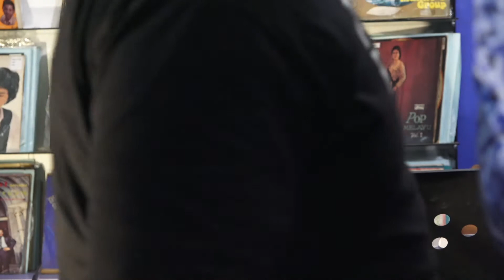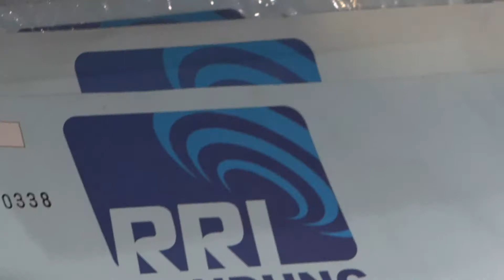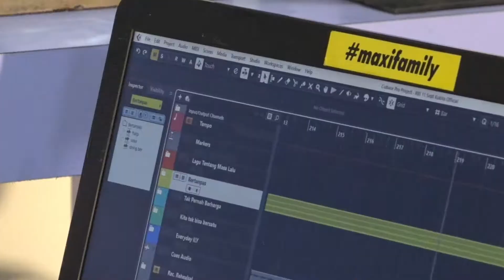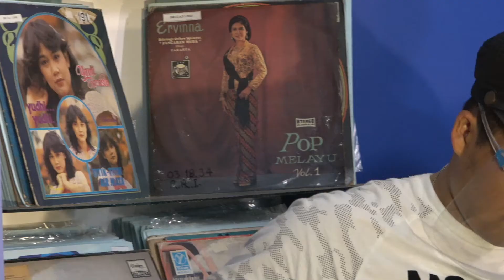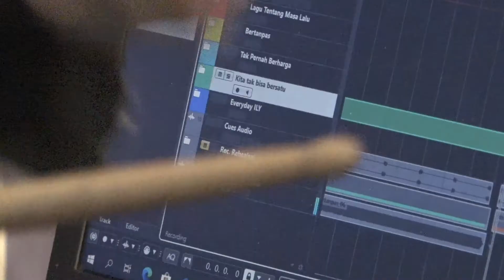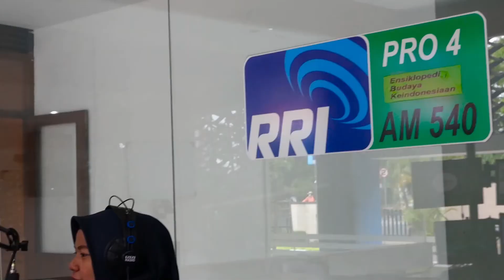Kukira Band - RRI Live Music on RRI Net | 11 September 2020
Presenter : Sendy Puspa Andini
Bintang Tamu : Kukira Band

RRI Live Music on RRI Net
Pro2 RRI Bandung - FM96
11 September 2020
19:30 - 21:00 WIB